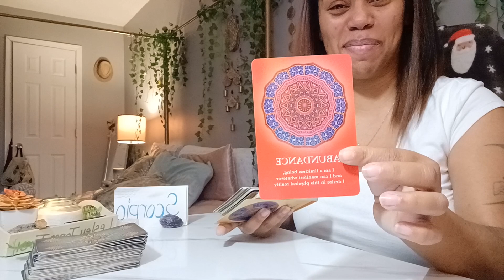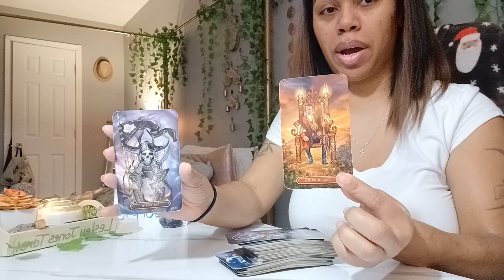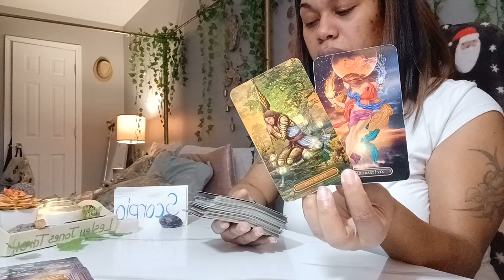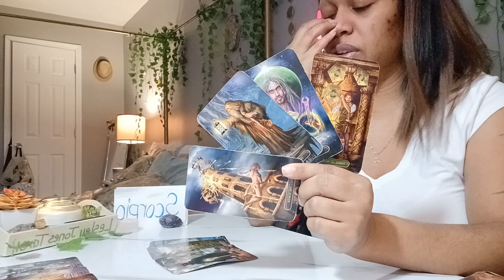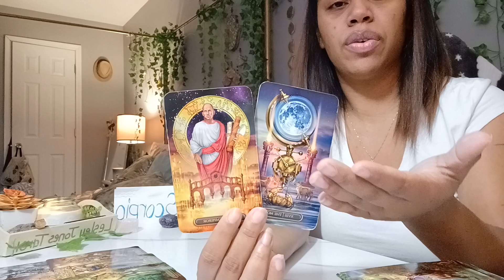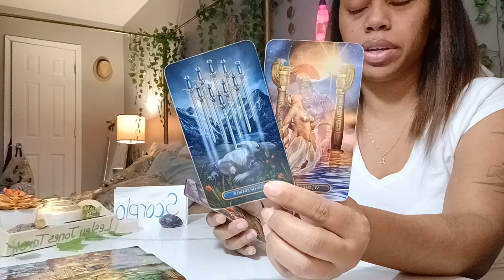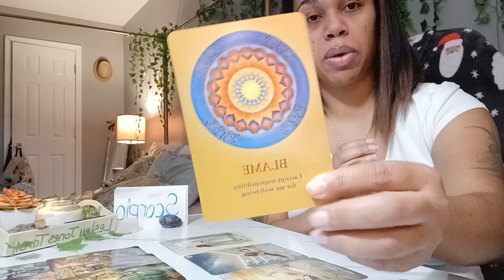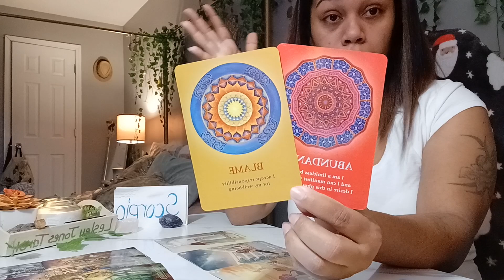Scorpio April 2022 Tarot *Releasing The Toxic Cycle Brings Financial Stability!* Weekly Reading